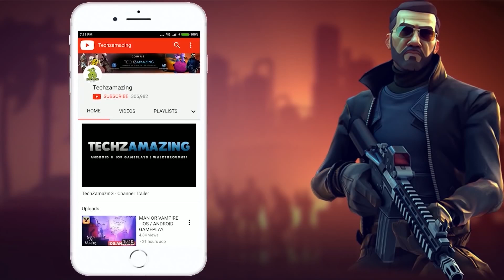Age Of Empires Mobile Gameplay Walkthrough (Android, iOS) - Part 1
Age Of Empires Mobile is coming soon on both Android and iOS. You can download from  Google Playstore and iOS Apple Appstore.

Game Mode: Online
Size     : 3.4 GB
Device   : Samsung Galaxy S23 Ultra

▬▬▬ Download Links ▬▬▬
iOS ►►

▬▬▬ Description ▬▬▬
Age of Empires" genuine cooperation

Marching freely without going through the grid, the strategy of siege is changeable

Ultra-generation image quality orange generals download for free

"Return to the Empire" is a new generation of strategy mobile game produced by Tencent Tianmei Studio and the official version of "Age of Empires".

The game absorbs the classic elements of the empire. You will be placed in the ever-changing live battlefield, build a city-state from scratch, lead the world's heroes, and continuously expand the territory.

In the 3D war world of 6.25 million square kilometers, all strategic contests happen in real time. You can pull the line of troops to move freely, and flexibly formulate strategies based on the real terrain and weather. Should a million cavalry charge forward in the snow, or send archers to squat in the grass for a surprise attack on a rainy night?

As the territory continues to grow and grow, you will gather alliances to fight against famous cities. Whether you control huge siege equipment to blast the city gates, or command allies to encircle all sides in street fighting, or even become an undercover agent until the decisive battle strikes back! Coalition or Confrontation? Submit or conquer? There is never more than one road to the crown here!

From the Seven Rivers Valley to King's Landing, bards will sing the epic poems of the king.

Welcome to the lord, and return to the empire!

Facing this strange world, fortunately there is a city supporting you. Here you can freely place buildings, develop technology, allocate residents reasonably, and create a unique and exclusive city-state. You can also switch between the four major civilization styles of China, Frank, Byzantium, and Rome at will. You can not only appreciate the elegance of small bridges and flowing water, but also feel the romance of Gothic castles. You will lead civilization to its heyday.

When your city gradually grows, it will definitely attract the coveted eyes of the enemy. When the horn of war sounds, you can break through the shackles of paving and occupying grids, freely manipulate thousands of troops and horses to gallop on the big map, and even use the terrain to hide in the jungle, waiting to give a heavy blow to the incoming enemy at any time hit!